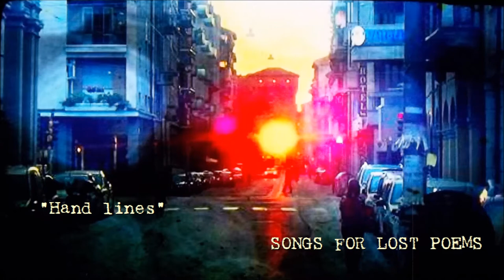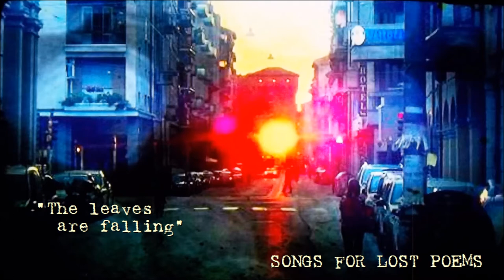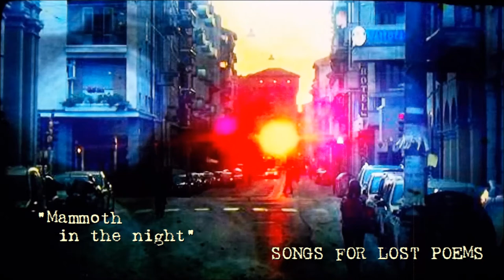Stefano Severi - SONGS FOR LOST POEMS (full album)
... music for poets.  Full album. All songs were composed,  arranged, performed, mixed and mastered by Stefano Severi, Italy – 18 january 2016 / 18 may 2017. "SONGS FOR LOST POEMS. Music for poets" was first released on 19th may 2017. //